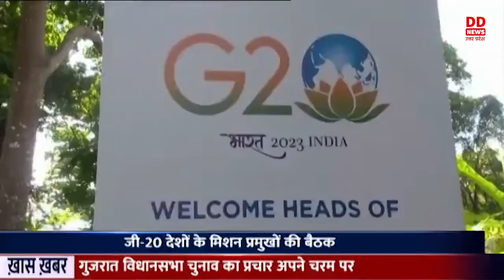HINDI NEWS 12:00 PM || 27.11.2022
1- प्रधानमंत्री नरेन्द्र मोदी ने देशवासियों से की मन की बात
2- प्रधानमंत्री ने संगीत, हस्तकला, तकनीकी के क्षेत्र में समृद्धि की की सराहना
3- ग्लोबल इन्वेस्टर्स समिट के पूर्व ओडीओपी की लगेगी प्रदर्शनी
4- गुजरात में भाजपा बनाएगी फिर सरकार : मुख्यमंत्री